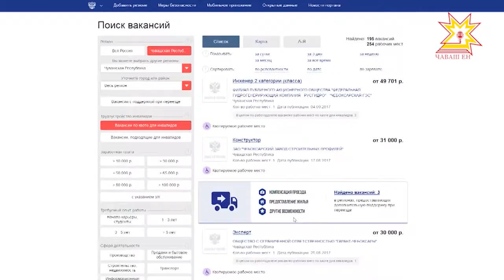По существу. Выпуск 03.11.2017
Лариса Арсентьева - первый заместитель министра труда и социальной защиты Чувашской Республики